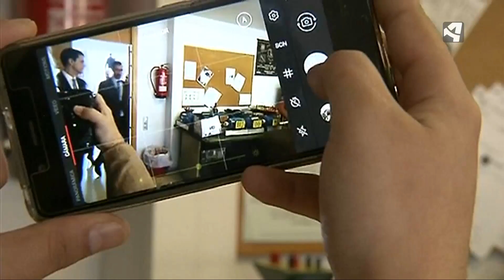LA REINA APUESTA POR LA FP EN TERUEL